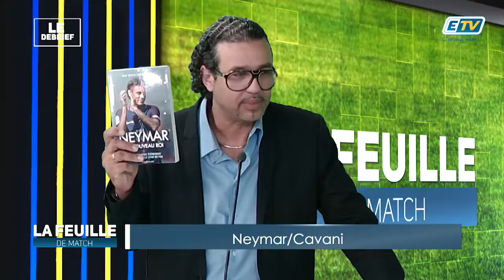FEUILLE DE MATCH - 25 JANVIER 2018 - PARTIE 1